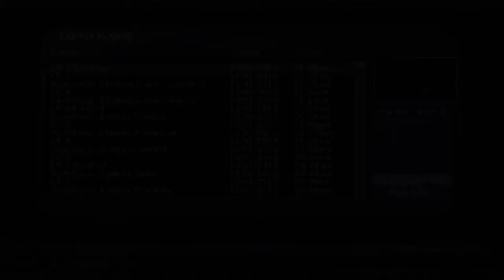Let's Play Doom 3: RoE - Part 7: Good Boss :)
In this part, we actually fight a good boss.